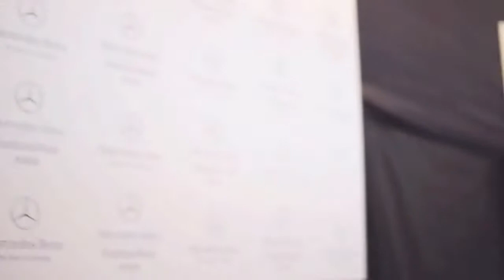Backstage Natali Leskova - Mercedes-Bens Fashion week Russia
Mercedez-Benz Fashion week Russia
March 2015
backstage show Natali Leskova